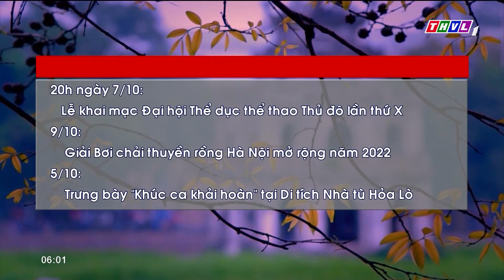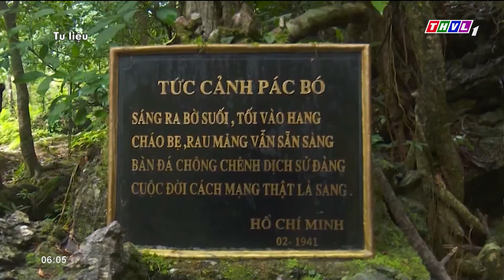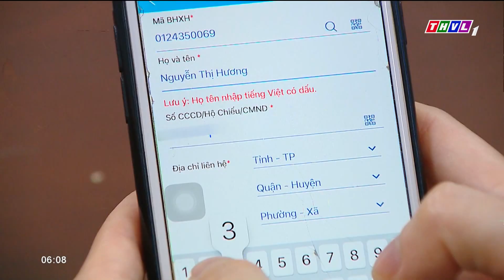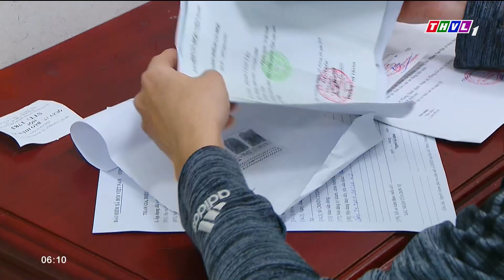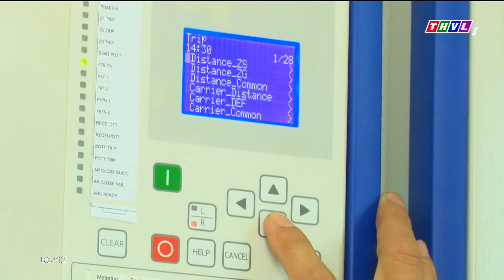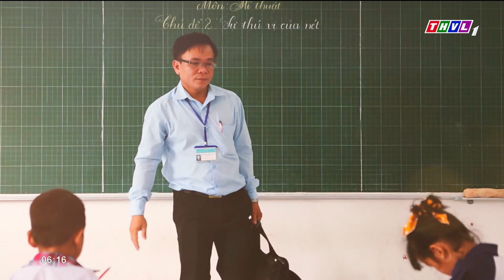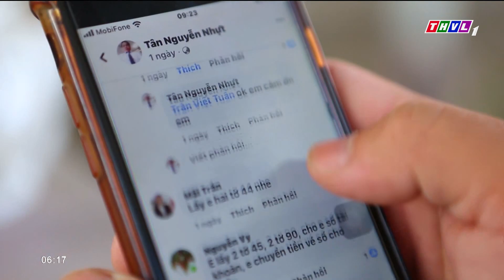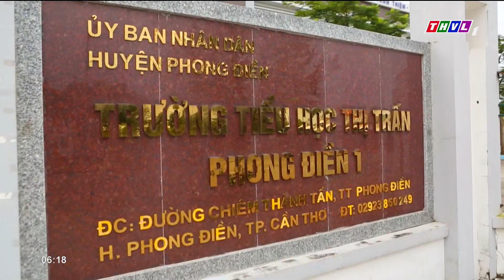Chào buổi sáng (06/10/2022): Đầu tư công - Kiên quyết không dàn trải, manh mún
- Nhiều hoạt động văn hóa, thể thao kỷ niệm Ngày Giải phóng Thủ đô.
- Vaccine phòng Covid-19 - Lá chắn bảo vệ trẻ.
- Đầu tư công: Kiên quyết không dàn trải, manh mún.
- Ứng dụng phương tiện bay không người lái tiết kiệm hơn 30% thuốc bảo vệ thực vật.